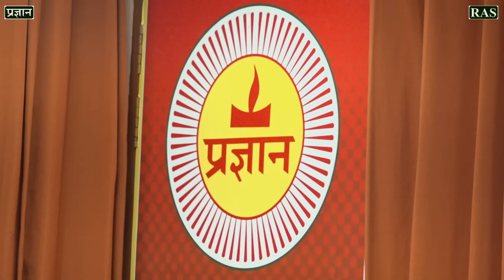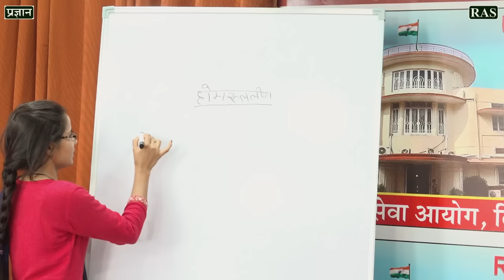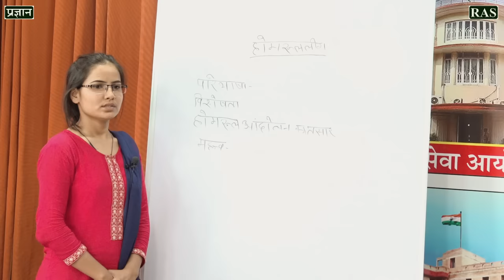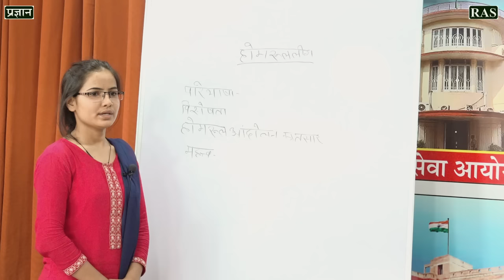Assistant Professor Mock Interview | Mock Interview 2022 | Expert Panel By Pragyan RAS Academy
SI Mock Interview 2022 is being conducted by the best board panel of Rajasthan.

ACF Mock Interview 2022 is being conducted by the best board panel of Rajasthan.

🔴 RAS MOCK INTERVIEW VIDEO